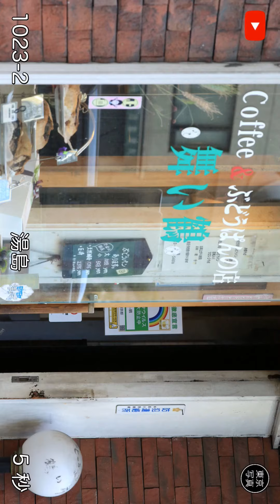1023【湯島】文京区｜台東区｜千代田区、2024年08月23日(金)撮影、東京北部＝豊島区台東区方面、東京写真。